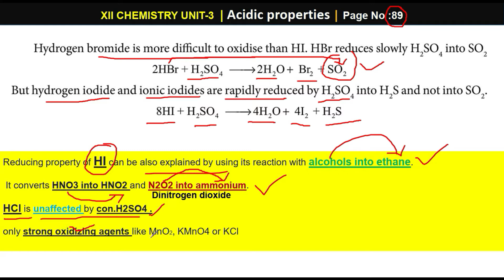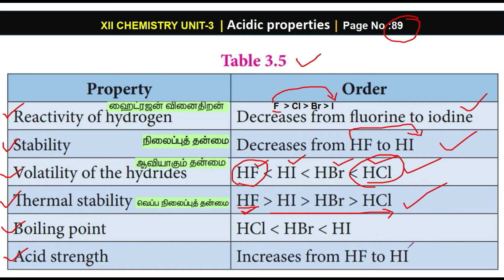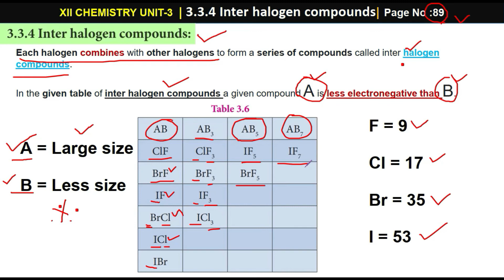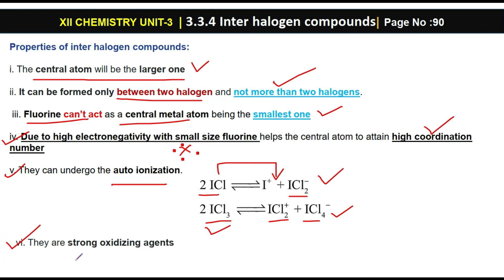p block elements-II | Unit-3 | PART-32|chemistry for students | TAMIL & ENGLISH